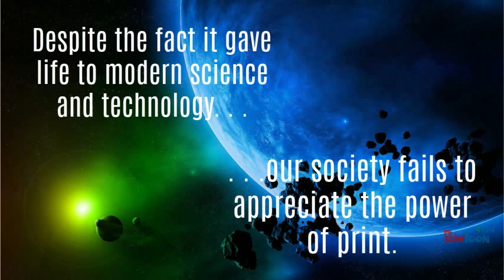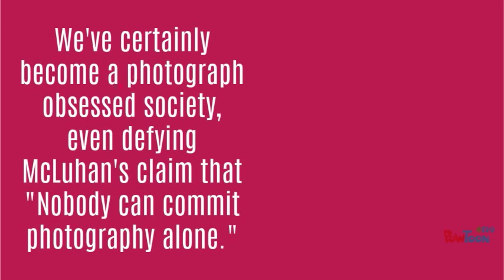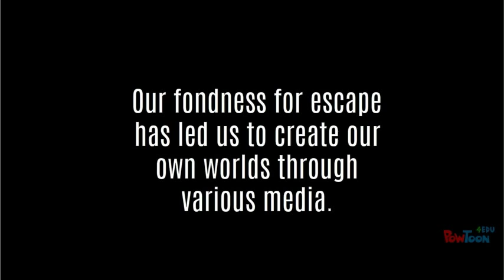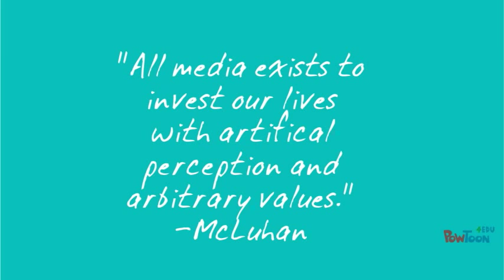Understanding Marshall McLuhan's, "Understanding Media"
Summary of media as described by Marshall McLuhan in Understanding Media.-- Created using PowToon -- Free sign up . Make your own animated videos and animated presentations for free.  PowToon is a free tool that allows you to develop cool animated clips and animated presentations for your website, office meeting, sales pitch, nonprofit fundraiser, product launch, video resume, or anything else you could use an animated explainer video. PowToon's animation templates help you create animated presentations and animated explainer videos from scratch.  Anyone can produce awesome animations quickly with PowToon, without the cost or hassle other professional animation services require.